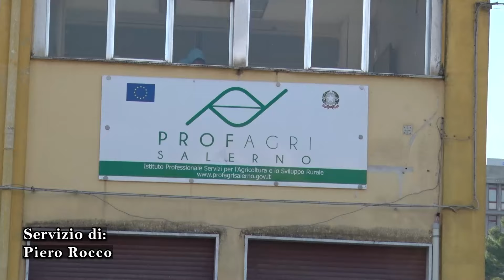Via Adriatico, strada in cattive condizioni. Protestano i genitori degli studenti della Marconi